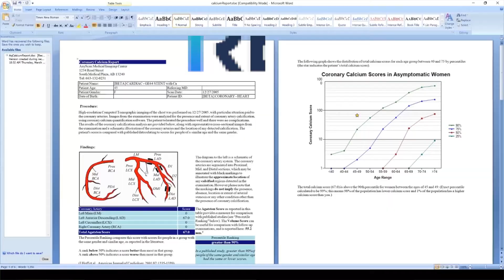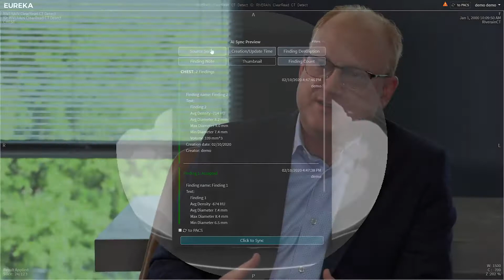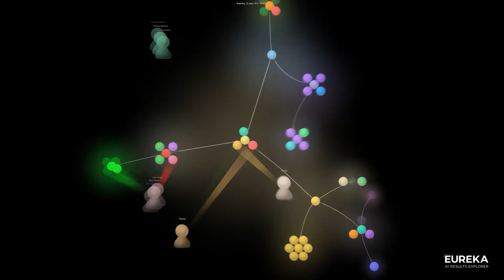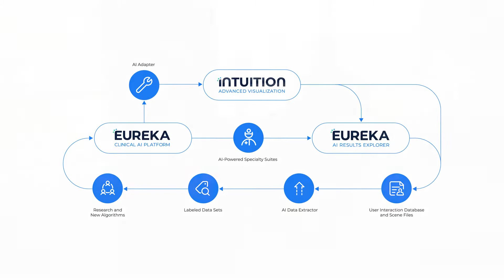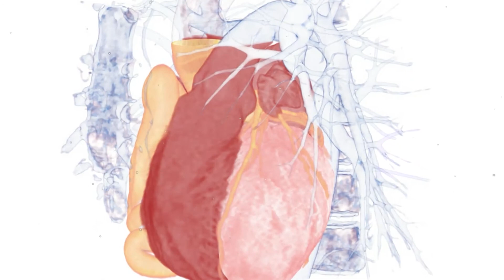TeraRecon Overview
Who is TeraRecon?